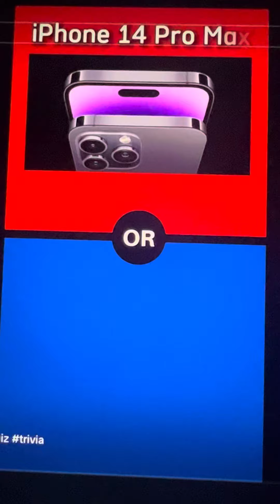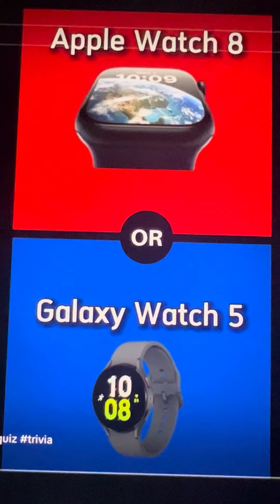What would you rather? TikTok